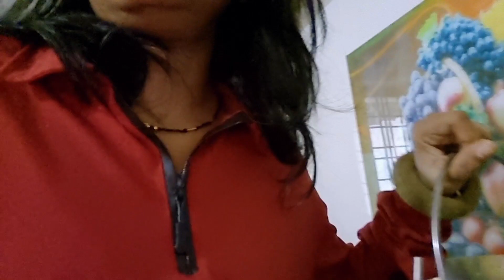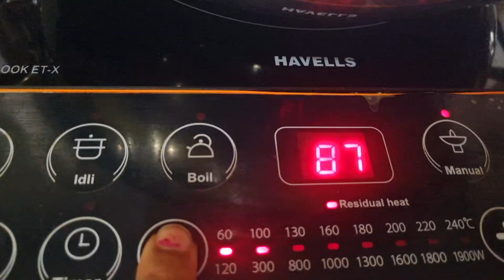बारिश और घर का सारा काम | My Busy Rainy Days In My Farmhouse